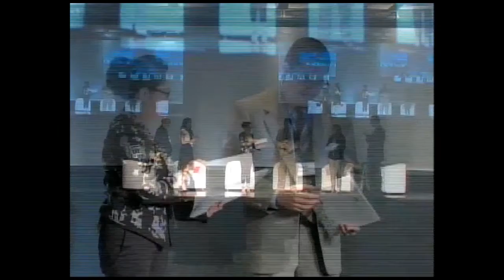Alfabetización digital en México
Mesa redonda sobre Alfabetización digital en México durante el 1er Congreso Nacional Santillana.Compartir